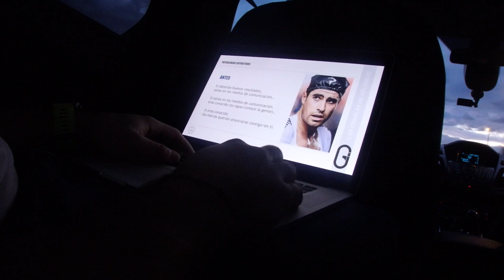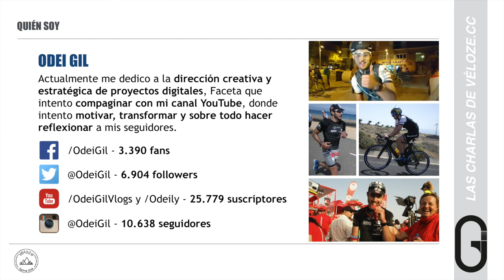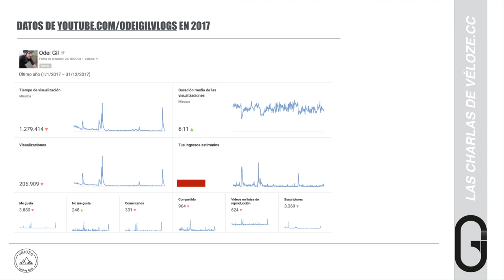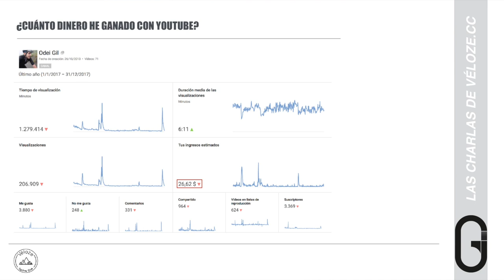¿CUÁNTO SE GANA EN YOUTUBE? | DATOS REALES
Aprovechando que hace unas semanas hice una charla donde hablé de este tema, he decidido compartirlo con todos vosotros para que conozcáis con datos reales cuánto dinero gané yo en youtube en 2017.

¿Qué os parece? Sabiendo ésto, ¿estaríais dispuestos a hipotecar vuestro tiempo, y recursos para emprender un proyecto de este tipo?

Debatamos en comentarios.